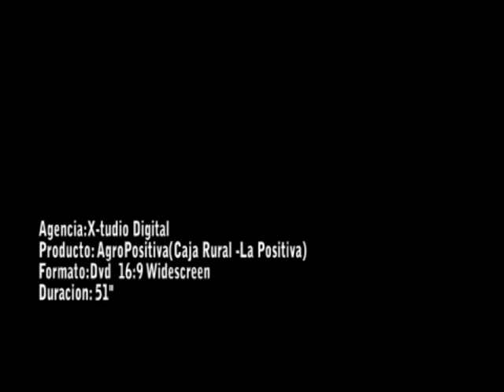Agro Positiva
X-tudio Digital